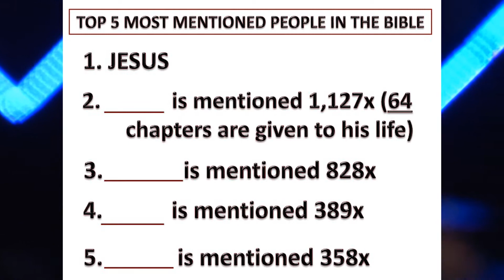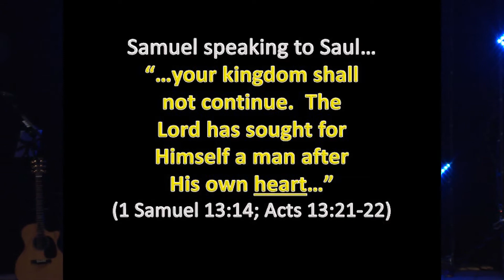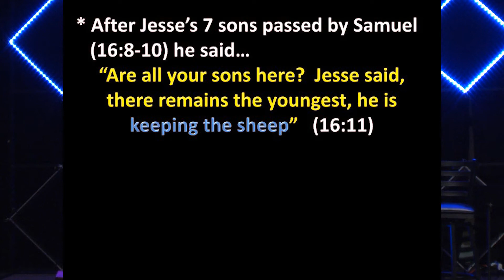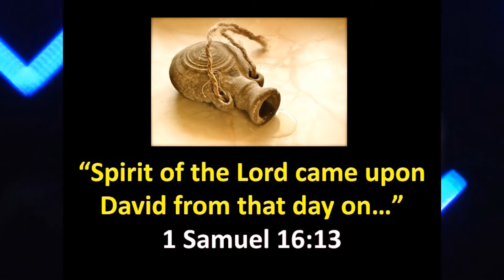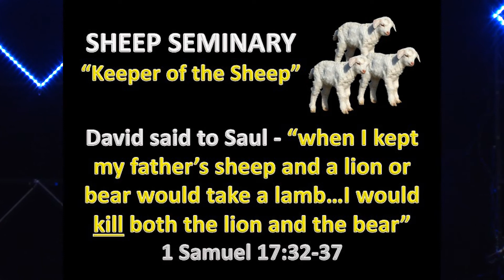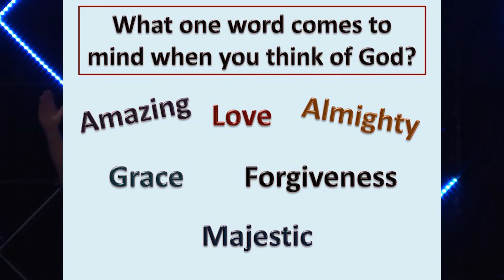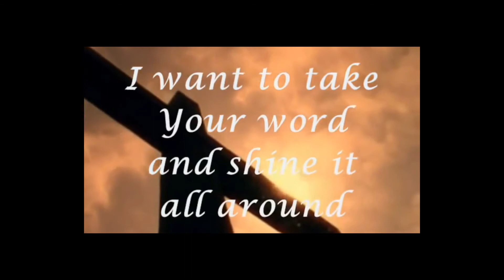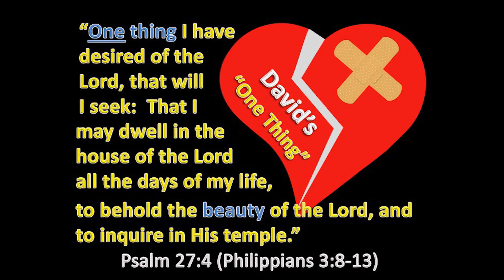7 15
Psalms David's Humble Beginning